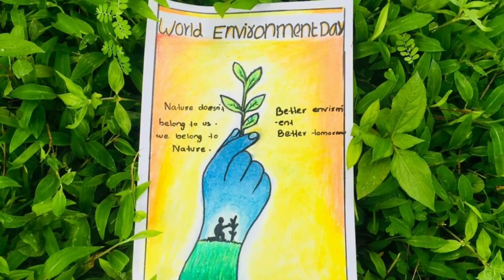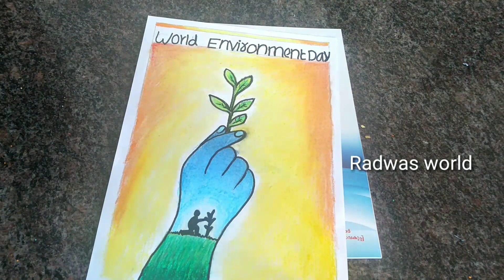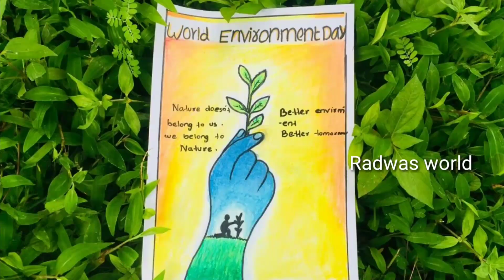World Enviroment Day Poster||Save enviroment || പരിസ്ഥിതി ദിന പോസ്റ്റർ